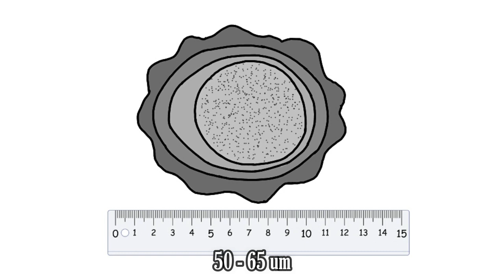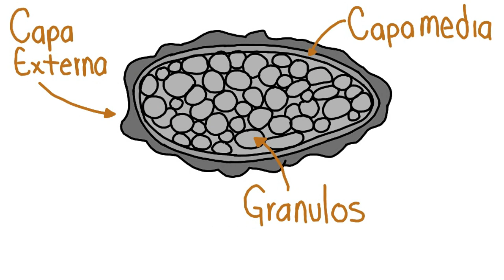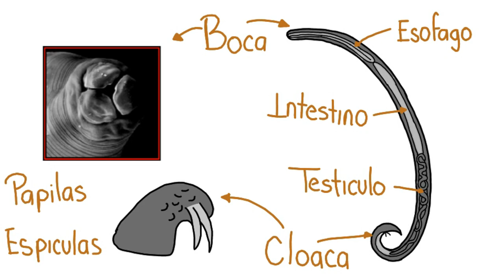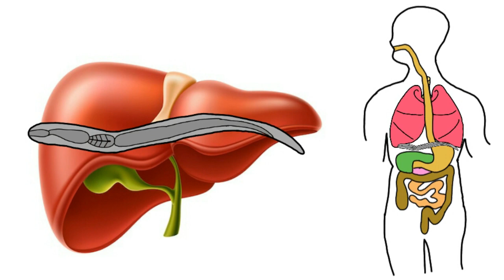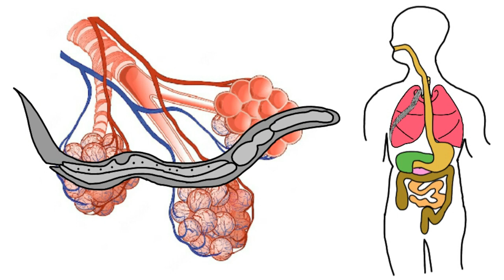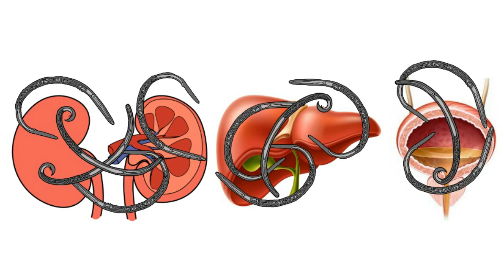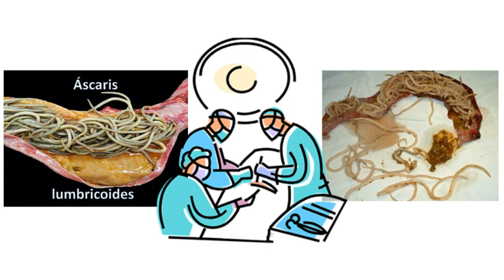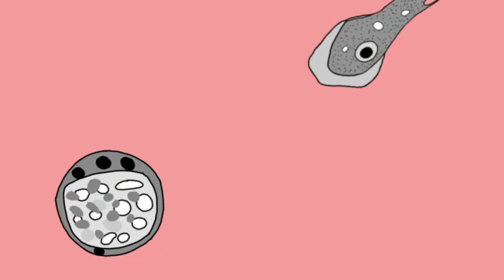ASCARIS LUMBRICOIDES 26 || ASCARIASIS || NEMATODOS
Áscaris es uno  de los gusanos mas frecuentes causantes de parasitosis intestinal en niños y adultos.